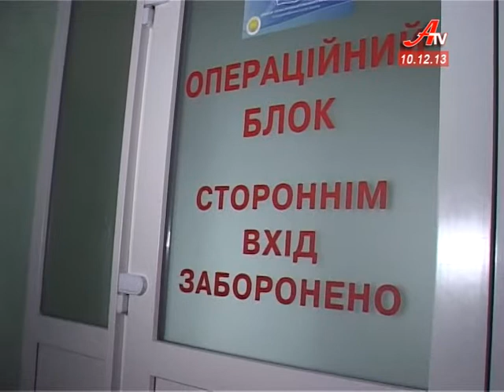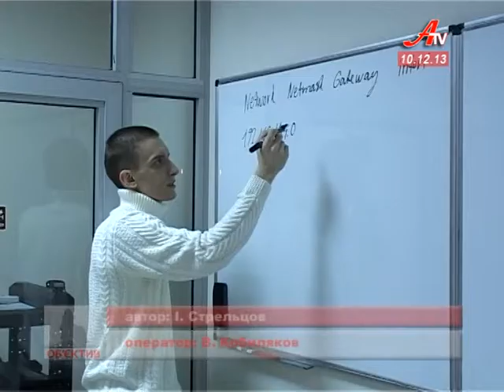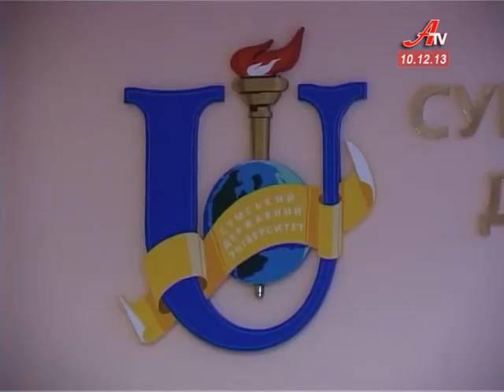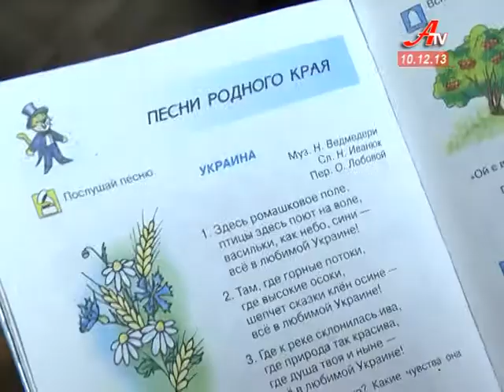Об'єктив за 10 12 2013. Випуск новин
- У мерії розмірковують як залишити на площі Незалежності опозиціонерів і не образити дітей.
 - Через масові акції протесту у Києві, бюджетники можуть зустріти новий рік без грошей.
 - Губернатор  Сумщини відвідав сумську лікарню, де була проведена унікальна операція.